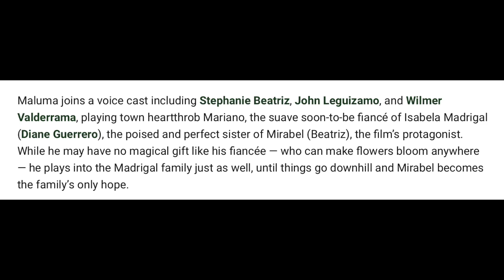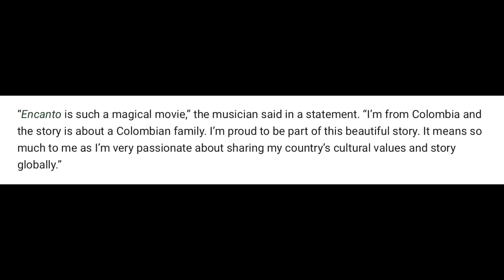Encanto | Maluma joins the voice cast as Mariano - Isabela's soon-to-be fiancé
Disney recently announced that Maluma will join the cast of Encanto as Mariano, Isabela's soon-to-be fiancé.  They also released a new clip of the character which I breakdown in this video!